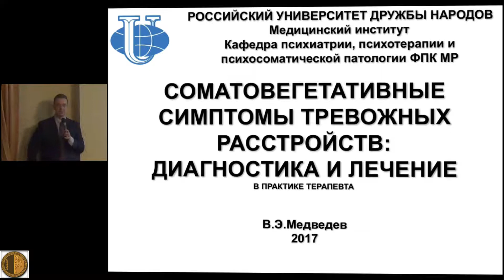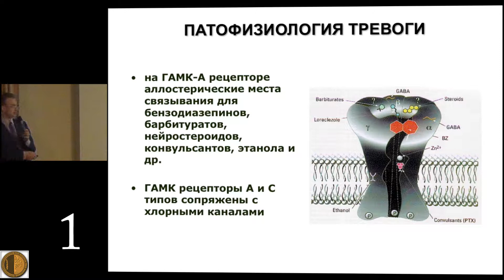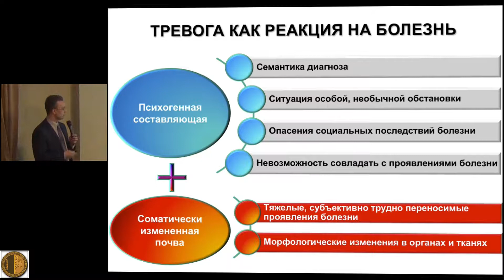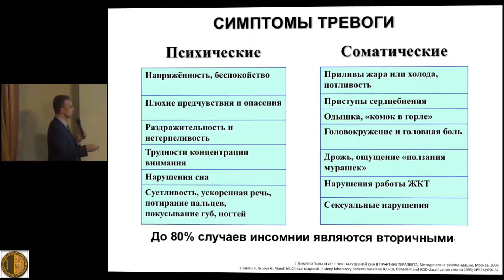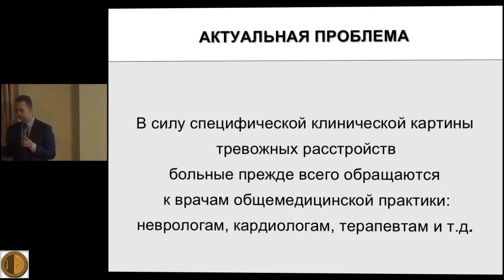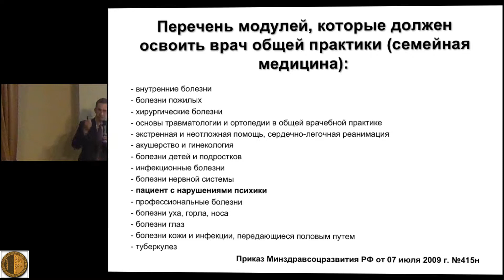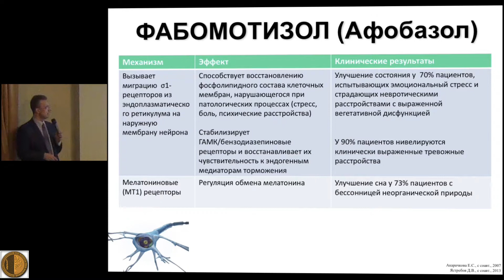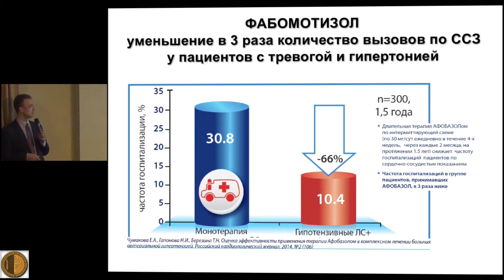ВШТ 27112017 часть2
Высшая Школа Терапии МГНОТ 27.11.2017 видеолекция 2